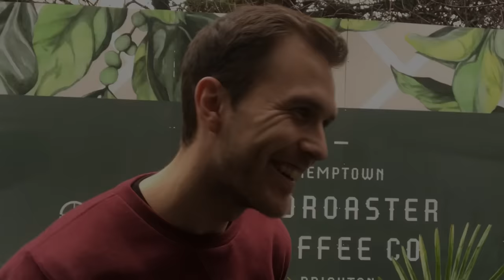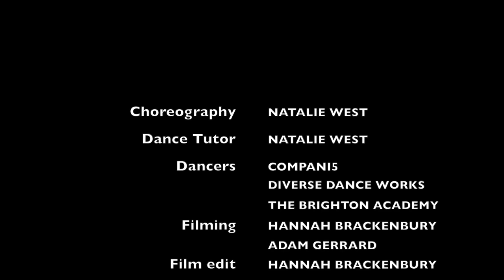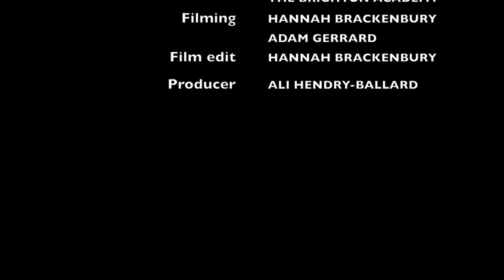The Greatest Showman Proposal Flash Mob Dance UK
The Greatest Showman Proposal in Brighton (UK) thanks to Brighton Dance Flash Mob